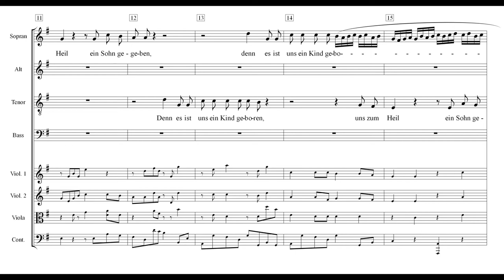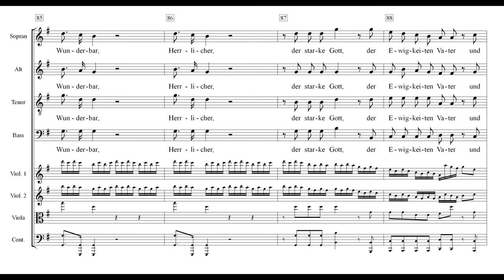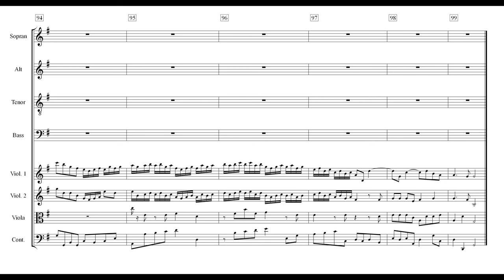Messias Peters 12 Denn es ist uns ein Kind geboren Einstudierung Bass